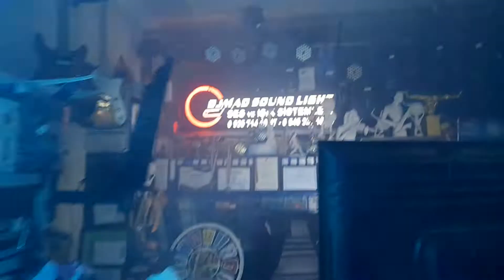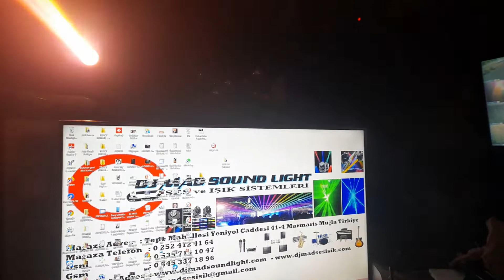Beam Spot 230 7 R Stage Art Movinghead Club Disco Light Effect System By DJ MAD SOUND LIGHT SYSTEM